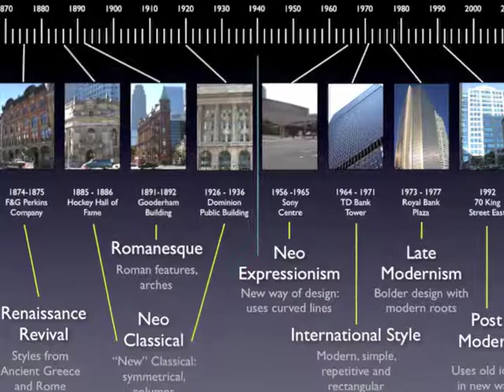subikshan and curtis